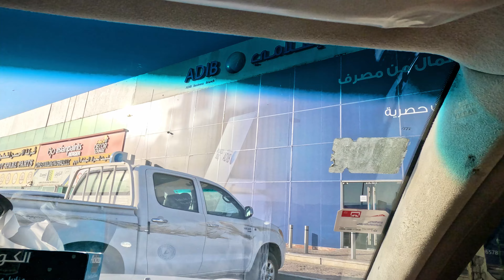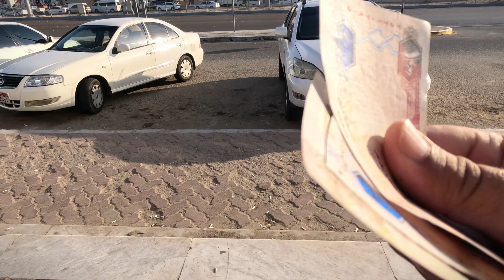Buying a Lamb from Baniyas Mandi UAE | Zeeshan Vlogs dji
Today we have planned to buy a lamb to sacrifice.
Bakra Mandi in Uae
Baniyas Mandi
Baniyas Bakra Mandi
UAE main Bakra khareedny gye